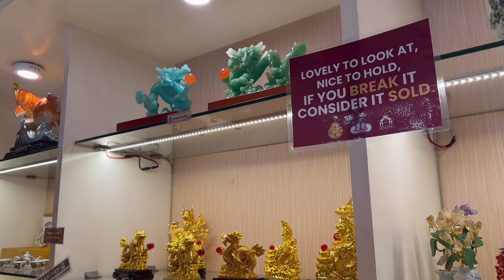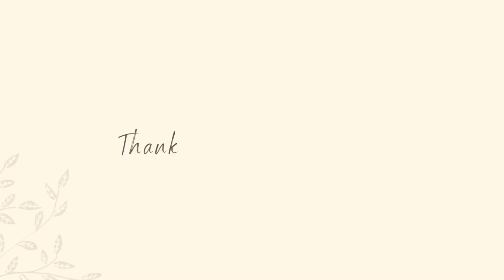Manila Vlog: Binondo, Dangwa market, iced matcha latte, assemble a step stool, aesthetic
Hi guys! Here's another vlog to watch  I hope you guys love it 🩵

xoxo,
Marla
PRODUCTS:

Ikea step stool

Ikea cushion cover

No CopyrightMusic for Video (Free)